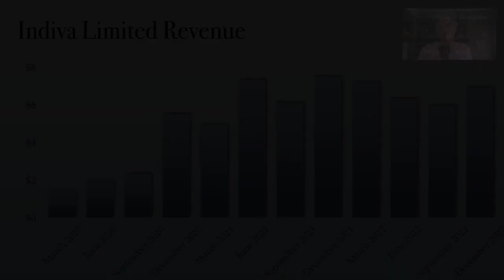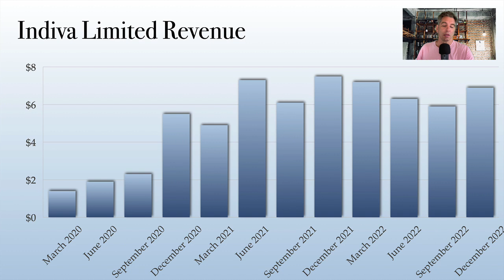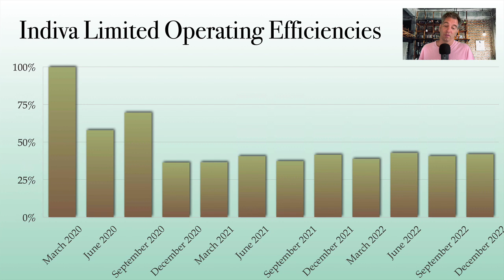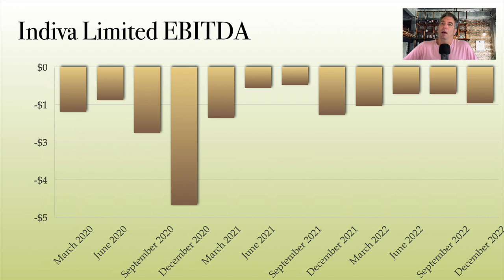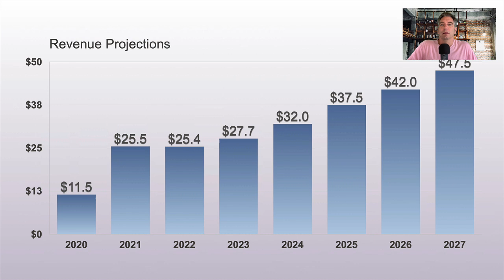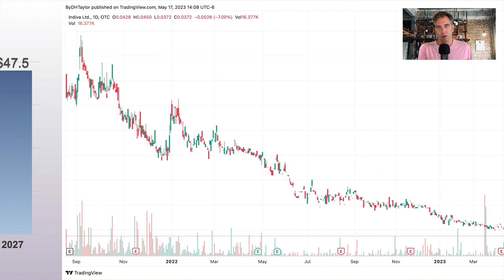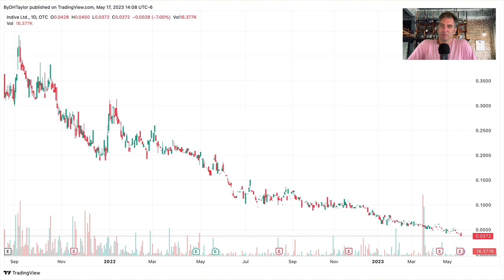Indiva Limited NDVAF Stock analysis and what is next for NDVAF stock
Indiva Limited NDVAF Stock has been sliding lower and lower along with all other stocks.  I point out what could support NDVAF stock and what to expect for NDVAF stock next.  NDVAF stock will rise when all stocks within the industry move higher.  Look for NDVAF stock to move upward. But, I would not be a longterm holder of NDVAF stock.  Indiva Limited has poor financials and looks set to move lower after the surge in stocks.  For those holding on to NDVAF stock, take the money and run.